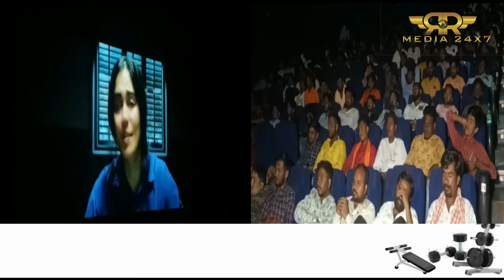Ishwar Singh Thakur ने देखि Kerala story movie और की मीडिया से बात.